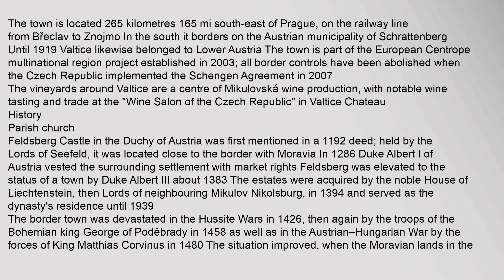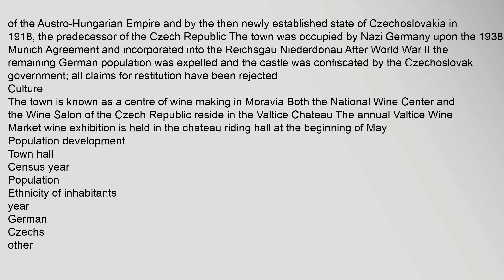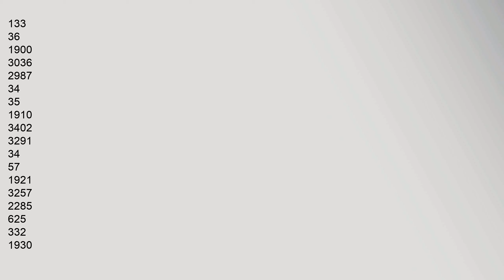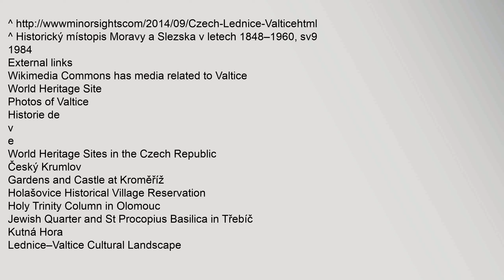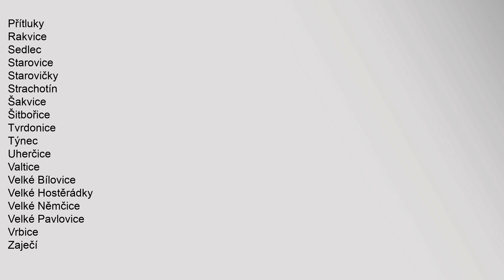Valtice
Contents
1,Geography
2,History
3,Culture
4,Population,development
5,Notable,people
6,See,also
7,Notes
8,External,links
Geography